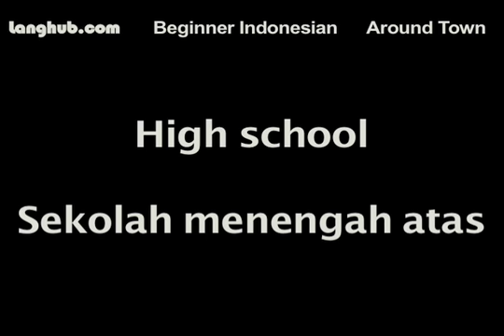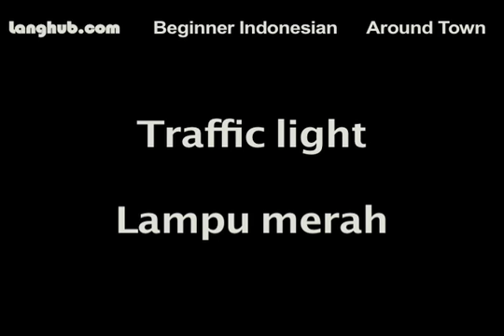Around Town - Langhub.com [Learn Indonesian]